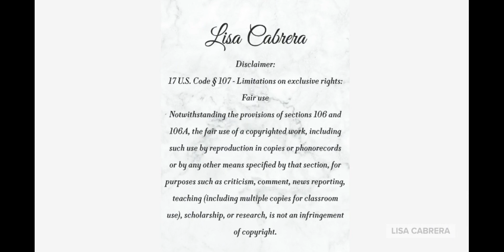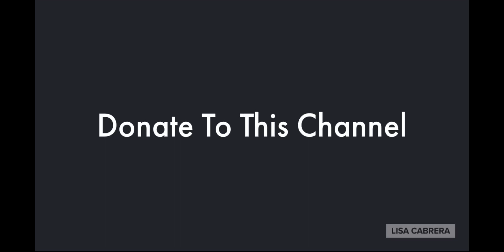More People Are Talking About Their Mpox Experience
Audio Credit: NPR